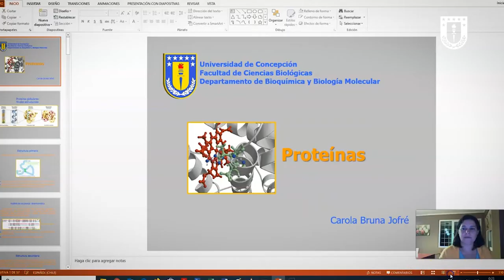00 Saludo rector congreso